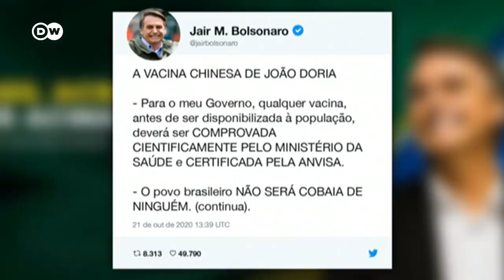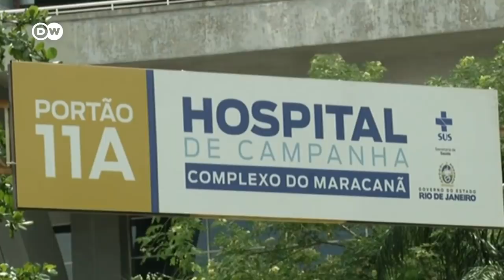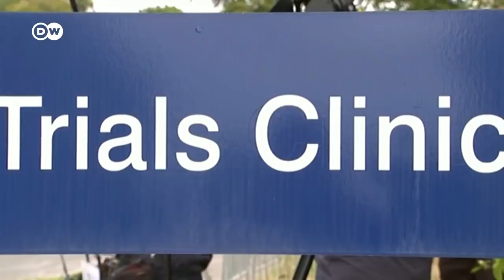¿Cómo elegir la mejor vacuna?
En Brasil la elección de la vacuna se ha convertido para su presidente, Jair Bolsonaro, en una lucha política y una cuestión ideológica. Lejos de este controvertido campo de batalla, los científicos trabajan sin pausa por sacar al mercado la vacuna en un tiempo récord. La Universidad de Oxford colabora con la farmacéutica AstraZeneca y esta semana publicaron buenas noticias.